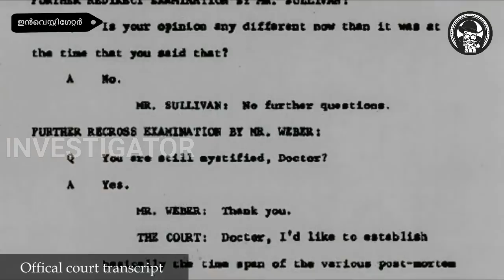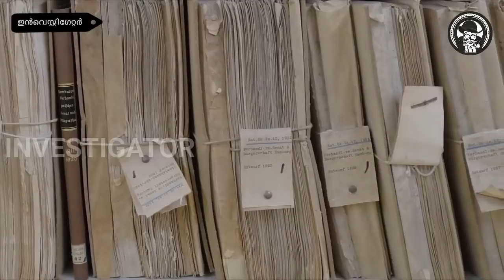Real Story Behind Amityville Movie | Malayalam | Why Was The Amityville Story was So Terrifying?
Investigator, Investigator Malayalam presenting new Horror video or Malayalam Horror about The Real Story Behind Amityville Movie in Malayalam Language we already discussed about true story based on Annabelle and Conjuring movie (Annabelle Malayalam, Conjuring Malayalam) .In this video we are mainly looking for True story based on Amity ville.

HISTORY DOES NOT RECORD what a bunch of Long Island newspaper reporters thought they would hear on February 13, 1976, as they were hustled into a modest, book-lined attorney’s office in the village of Patchogue, New York. In that room, that morning, the press would be introduced for the first time—but certainly not the last—to George and Kathleen Lutz, two relative newlyweds of indeterminate employment who had, very suddenly, left their dream house in Amityville the month before. Rumors had been floating through this sleepy area on the south shore of Long Island that the Lutzes had left because the house was haunted.

George and Kathy Lutz, in their mid-thirties, looked like a normal couple, at least normal for the ‘70s: he had lots of pin-straight light-brown hair and a full beard, she had a blonde feathered haircut that framed a round, sweet face. In the press conference, George did more of the talking. He took the tone of someone who had been forced, reluctantly and after long consideration, to come forward with his story. He said he didn’t want to get into details. But yes, he said, a “very strong force” had driven his family from the house.

He wanted, too, to correct some facts. No, his family had not seen “human shapes” and “flying objects” in their home. No, they had not heard “wailing sounds” and seen “moving couches.” But yes, they had left the house after only owning it for a month, with just three changes of clothes apiece, “because of our concern for our own personal safety as a family.” And that was about all he was willing to share for the present time. The reporters tried to press Lutz for more details, but he would not be specific, as the Newsday writer reported with evident frustration. “[Lutz] did say he would not spend another night in the house if asked to do so by researchers, but he also said he is not planning to sell the house right now,” the reporter wrote.

Within a day of the press conference, the lawn of this house, a Dutch Colonial perched on a waterway at 112 Ocean Avenue, was full of people who had decided to come investigate matters themselves. They came mostly from neighboring towns in Long Island. They parked along the street. Some were accompanied by their children. “I’m interested in unexplained... phenomena,” said a father who’d brought his 12-year-old son. “I was here the other night with my other son, and we watched the electric meter for a while—and I swear it slowed down... of course, it could have been the refrigerator.”